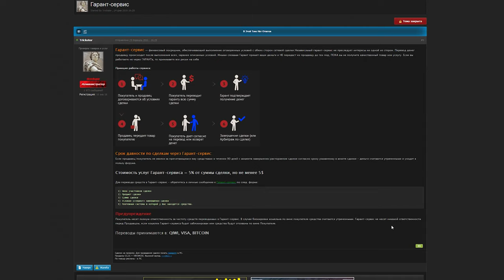Коронавирус в Plague Inc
Коронавирус из Китая захватывает весь мир видео, свежие новости о коронавирусе, модель распространения коронавируса, игра Plague Inc